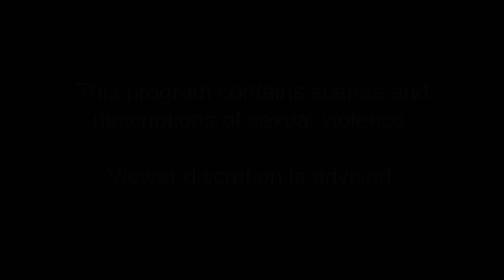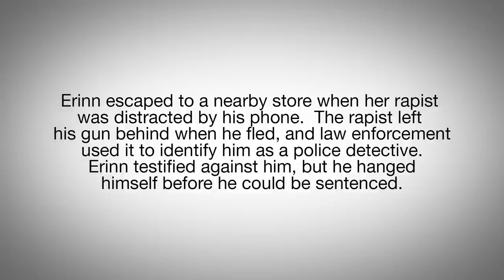I Survived: Erinn's Rapist Plays Mind Games (S10, E1)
Erinn remembers the mind games and personality changes her rapist put her through in this scene from Episode 1 of I Survived.

I Survived...
Season 10
Episode 1
Amanda/Erinn